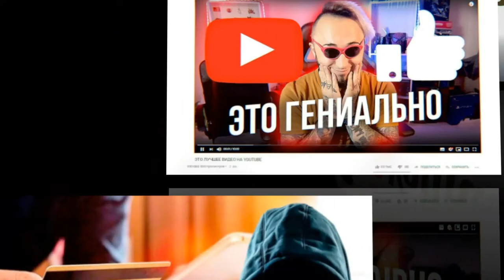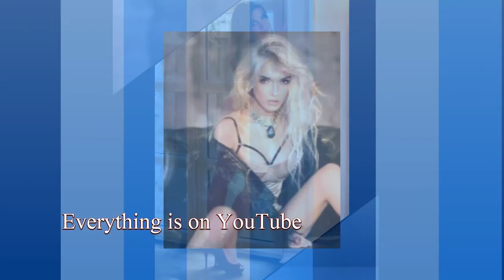Все есть на Ютюб География Интернет Майский Жук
Все есть на Ютюб (География Интернет)

  guitar solo
  organ
Как отреставрировать мебель в частном самолете
И интерьер в бизнес-джете, прямо в полете
При этом сохранив комфорт VIP пассажиров,
Не допуская сексуальных "отливов и приливов"
 Кто дождется - будет рад,
 Тот получит результат, результат
  guitar solo
Помочь дедушке сесть на шпагат -
Работа удалённого "мастера-сомкрат"
Серия занятий по "Zoom 7-крат"
Там внучка Таня села на "Домкрат"
 Сесть не трудно, дурное дело - не хитрое
 Оно, по сравлению, не с сексом - быстрое
  organ solo
Хочется три "мышки" с горсткой бобов Колы, -
Так иди в "Пират Мармелад", в горы "Йоговы", Йоговы
Все есть на "Ютюб" и на "YouDo"
И не говори, - не приду, не приду
 А кто дождался, тот рад,
 Получил "результат"
  guitar solo
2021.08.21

Там внучка Таня не села на "Домкрат"